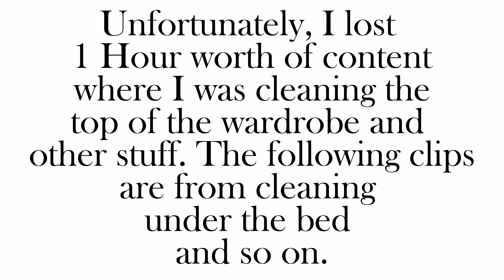Deep Cleaning Neglected Areas in my Home| Cooking & More!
Today's video is a Deep Cleaning Neglected Areas in my Home| Cooking & More!

 I hope that you enjoy the video just as much as I enjoyed making it for you.

Whether you're a fellow stay-at-home mom or seeking cleaning inspiration, come along as I share practical insights and positive vibes.

Other videos you may like:
1. Fridge deep clean & Grocery Haul

*About Me*

My name is Melody Valeria, or Mrs C as this channel is called. I am currently based in South Africa. On this channel, you will find homemaking content, cleaning and organizing, cooking, vlogs, mom content, and well anything fun and interesting to share at that time.

FAQs
Age 30
I shoot with my Phone (Samsung a53 5G)
Currently living in Polokwane, SA.
Posting Schedule; Wednesday and Friday @0800hrs

weeklyvlog cleaningmotivation breakfastideas asmr vlogday in my lifeday in my life vlogweek in my lifeLately mrs cclean with mezimbabwean youtubersnew clean with meClean with meclean with me 2024whole house clean with meclean with me 2023speed clean with meextreme cleaning motivationspeed cleaning motivationcleaning motivation 2023, Cozy Home Vlog A Productive Week of Deep Cleaning, Cooking & Me Time (zimbabweanyoutuber)deep clean with meafter dark clean with meafter dark cleaning motivationCleaning neglected areas in my homecleaning routinedeep cleaning